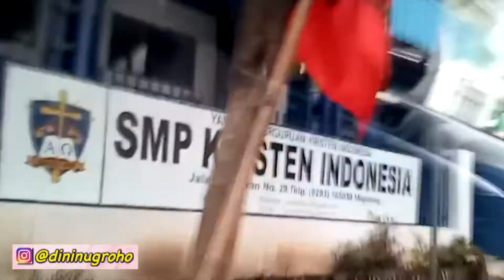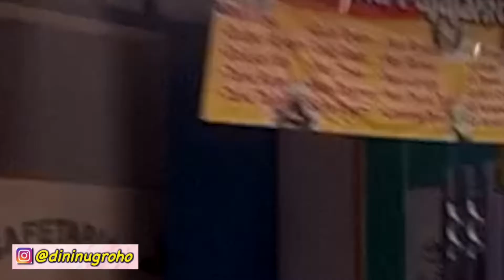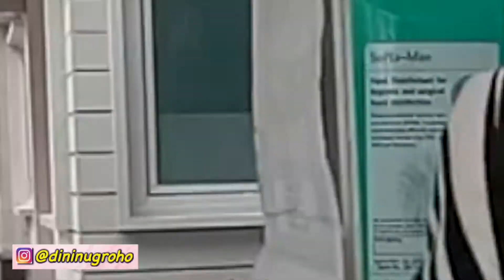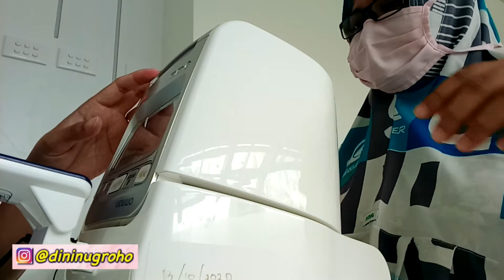Periksa Hamil di RSIA Gladiool Magelang Bak VVIP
Assalammualaykum...

Video kali ini berbagi pengalaman menyenangkan selama kehamilan, hal yang menyenangkan saat hamil itu, salah satunya pas mau meet up sama janin, Masya Allah...

Semoga yang sedang ikhtiar punya anak disegerakan, yang lagi nunggu jodoh dimudahkan ya, aamiin...

Semangat pejuang garis dua...

periksa hamil
periksa hamil 5 bulan
periksa hamil ke bidan
periksa hamil 4 bulan
periksa hamil di posyandu
periksa hamil di puskesmas
periksa hamil pakai bpjs
periksa hamil berapa kali
periksa hamil ke bidan atau dokter
periksa hamil atau tidak ke bidan
periksa hamil pake bpjs
periksa hamil saat pandemi corona
periksa hamil ke puskesmas
periksa perut hamil
rsia gladiool
rs gladiool magelang
rsia anugerah semarang
bumil vlog elus perut
bumil dan suami romantis
bumil cantik pisan
bumil kontraksi jalan
bumil tiktokan
bumil chanel terbaru
bumil tiktokan 9 bulan
bumil tik tok
bumil live streaming
bumilangit cinematic universe
bumil vlog perut
bumil lesti nagita aurel paula
bumil pargoy
bumil jualan
periksa hamil
periksa hamil dengan bpjs
periksa hamil di puskesmas hari apa
bumil makan mie instan
bumil makan nangka
bumil makan jengkol
bumil minum yakult
bumilangit
bumil lahiran
bumilangit universe
bumil boleh makan mie instan
bumil kesemutan ciri bayi apa
bumil booking twitter
rsia gladiool magelang
rsia gladiool biaya bayi tabung
rsia gladiool
loker rsia gladiool magelang
jadwal dokter rsia gladiool magelang
daftar online rsia gladiool
no telp rsia gladiool magelang
jadwal praktek rsia gladiool magelang
jam buka rsia gladiool magelang
biaya persalinan rsia gladiool magelang
hamil bohongan,
hamil lucu,
hamilan,
hamil kaya vs hamil miskin,
hamil-hamilan hamil-hamilan,
hamil hamilan lucu,
hamil duluan remix,
hamil 2 bulan,
hamil hamilan,
hamil bohong-bohongan,
hamil anak kedua,
hamil anak laki laki ciri cirinya,
hamil anggur usg,
hamil anak perempuan menurut dokter boyke,
hamil anak tuyul,
hamil an,
hamil antv,
hamil anak kembar 3,
hamil besar sakit perut mau melahirkan,
hamil besar sakit perut mau melahirkan asli,
hamil betulan,
hamil baik vs hamil buruk,
hamil besar sakit perut mau melahirkan indosiar,
hamil bohongan lucu melahirkan,
hamil cantik jalan jalan,
hamil coklat,
hamil cat,
hamil chanel,
hamil coyo,
hamil comedy,
hamil cat rambut,
hamil cuma satu jam,
hamil diluar nikah sakura school simulator,
hamil diluar pernikahan,
hamil di usia 15 tahun,
hamil duluan karaoke,
hamil dan melahirkan bayi,
hamil diluar kandungan itu seperti apa,
hamil drama,
hamil ektopik,
hamil elus perut,
hamil emas vs perak,
hamil etok-etokan,
hamil empat bulan menurut islam,
hamil express,
hamil es krim,
hamil ektopik 2 kali,
hamil film indosiar,
hamil film sctv,
hamil film mnctv,
hamil gantung,
hamil game,
hamil gede tiktok,
hamil gantung bisakah melahirkan normal,
hamil gaib roy kiyoshi anak indigo,
hamil gajah,
hamil guru,
hamil gara gara jarwo,
hamil hamilan bohongan,
hamil hamilan dan melahirkan,
hamil hamilan anak anak lucu melahirkan,
hamil hantu,
hamil hamil betulan,
hamil hamilan lucu melahirkan,
hamil indosiar,
hamil indosiar 2021 melahirkan,
hamil ibu simulator baru lahir kehamilan permainan,
hamil induksi,
hamil ikatan cinta hamil,
hamil indosiar melahirkan,
hamil islam,
hamil induksi alami,
hamil jatuh,
hamil jalan jalan,
hamil joget tiktok,
hamil jatuh dari tangga,
hamil jahat vs hamil baik,
hamil jatuh sinetron,
hamil jalan 5 bulan,
hamil janin setan,
hamil kosong,
hamil kaya vs hamil miskin troom troom,
hamil kaya,
hamil kaya vs hamil miskin 123 go,
hamil kosong ciri cirinya,
hamil kartun bohongan,
hamil kaya dan miskin,
hamil lucu dan melahirkan,
hamil luar nikah,
hamil lahiran,
hamil lucu dan sakit,
hamil lucu asli,
hamil lahir,
hamil lucu bikin ngakak,
hamil melahirkan sinetron,
hamil muda lagu,
hamil muda perut mulas seperti mau haid,
hamil muda karaoke,
hamil miskin vs hamil kaya,
hamil muntah,
hamil melahirkan sinetron indosiar,
hamil melahirkan bohongan,
hamil nikah,
hamil normal,
hamil naik motor,
hamil nya lesti kejora,
hamil nya lesti dan rizky billar,
hamil nyeri perut bagian bawah,
hamil naik pesawat,
hamil nella kharisma,
hamil olahraga,
hamil orang kaya vs hamil orang miskin,
hamil online,
hamil oleh orang kaya eps 1,
hamil orang kaya orang miskin,
hamil orang kaya dan orang miskin,
hamil online bts,
hamil oleh dinding,
hamil panas vs hamil dingin situasi kehamilan lucu,
hamil perut gantung,
hamil prank,
hamil perut kecil,
hamil pakai balon,
hamil perut kecil apakah janin juga kecil,
hamil permainan,
hamil perut elus,
hamil quran,
hamil quora,
allahumma hamil quran,
sholawat hamil quran,
ibu hamil quran,
lagu hamil quran,
ya hamil quran,
hamil romantis korea,
hamil romantisan,
hamil rumah sakit,
hamil romantis india,
hamil rafathar